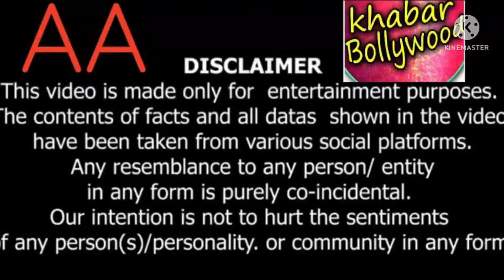Mumtaz says she loved Shammi Kapoor but their marriage ‘wouldn’t have worked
When 17 year old Mumtaz was proposed by Shammi Kapoor, because of this she refused to marry – Mumtaz loved Shammi Kapoor but not get married Kapoor Khandaan strict with bahus.

When Mumtaz danced to the song ‘Aajkal Tere Mere Pyaar Ke Charche’ with Bollywood veteran actor Shammi Kapoor, there was a discussion about the onscreen pairing of both of them. Their pair became a favorite among the audience. The love between Mumtaz and Shammi Kapoor had blossomed. The two were also together in a relationship for many years, but when Shammi Kapoor proposed Mumtaz for marriage, she refused.

In a interview Mumtaz said, “I was only 17 years old and Shammi Kapoor was 18 years older than me. It was too early for me to decide to get married. I had to become something. I loved Shammi Kapoor a lot, he too Gave me love, but when it came to marriage, I refused, after which I also regretted that I could not marry Shammi Kapoor.

Mumtaz said that her breakup with Shammi Kapoor happened on a good note. Both discreetly parted their ways. Shammi Kapoor was very caring towards Mumtaz. Recalling those days, Mumtaz said that if I had married Shammi Kapoor at that time, it would not have lasted long. I would always feel sorry for this. It is good that I refused Shammi Kapoor for marriage.